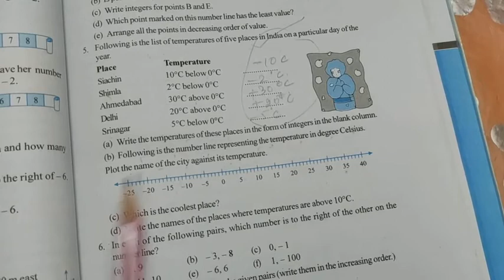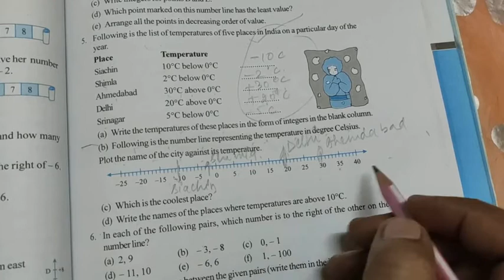6th!! Maths!!ch-6!! Integers